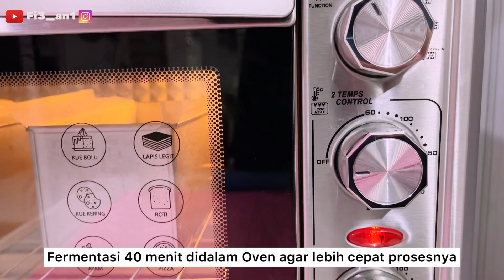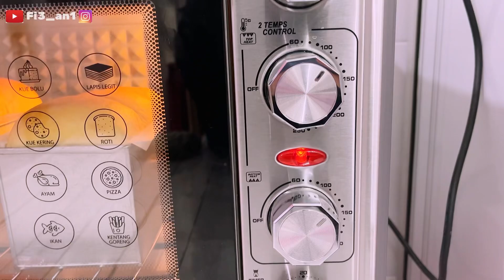Ternyata Roti Tawar dibuat seperti ini lebih lembut dan empuk | Metode Yudane Shokupan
Apa kabar teman" semua. Semoga sehat dan lancar rezeki juga ibadahanya. Aamiin.

Di video kali saya share Cara Membuat Roti Tawar dengan Metode Yudane Shokupan
Untuk caranya  bisa cek di video.

MITO Prime MO 50 Oven + Air Fryer by @mito.id
✅ Oven sekaligus Air Fryer dalam 1 Produck
✅ Double Glass Door
✅ Pengaturan suhu mulai 60•C - 250•C
✅ New Ocatagon Button
✅ Dilengkapi 4 Elemen panas
✅ Kabel panjang 1,3meter
✅ Diamond Cavity Teknologi
✅ Thermostat Ganda, Pengaturan suhu atas dan bawah terpisah
✅ Big Convention
✅ Timer hingga 60 menit dan Bell Ring
✅ Dilengkapi lampu, Body anti Finger Touch

MITO Stand Mixer MX700
Pengaduk Kue 7L Maxi Mixer by @mito.id

✅ Metal Gear
✅ Mesin bersertifikat Standarisasi Eropa dan Amerika
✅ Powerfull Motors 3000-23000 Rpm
✅ Watt mulai 1500 watt pemakaian normal
✅ Stainless Steel Bowl with Handle
✅ 6 Kecepatan
✅ Warna Putih dan Hitam

Tersedia di eccomerce cari saja Mito Electronik dan bisa follow ​⁠ @mitoelectronic2148

Roti Tawar  Metode Yudane Shokupan

Yudane shokupan
125gr terigu
125gr air panas ( habis mendidih )
Campur sampai kalis dan simpan di chiller

Bahan
500gr terigu pro tinggi
50gr gula pasir
7gr ragi instan
Aduk sampai rata
Nyalain mixer
Tambahkan
- Yudane shokupan disobek"in
- 350ml susu uht dingin
Mixer sampai menggumpal dan tambahkan
- 40gr margarin / butter
- 12 gr garam halus
Mixer sampai kalis kurleb 15 menit

Bulatkan dan istirahatkan 10 menit

Bagi 6 dan bulatkan rehat lagi 10 menit

Tipiskan adonan dan gulung

Istirahatkan lagi 1jam sampai mengembang menyentuh mulut loyang

Panaskan oven 150 dercel selama 10 menit

Oven roti api bawah 150 dercel 20 menit.

Oven lagi api atas bawah 120dercel 20 menit

Semoga videonya bermanfaat ya men temen.
Happy Cooking